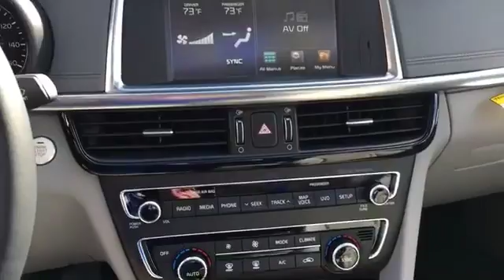GG056791: 2016 Kia Optima EX